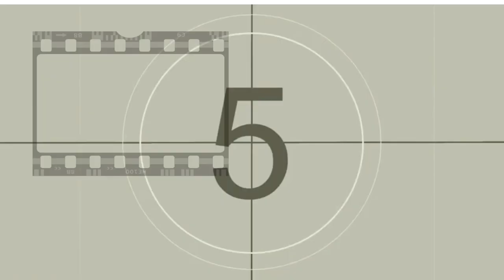El cine de MARIA FELIX